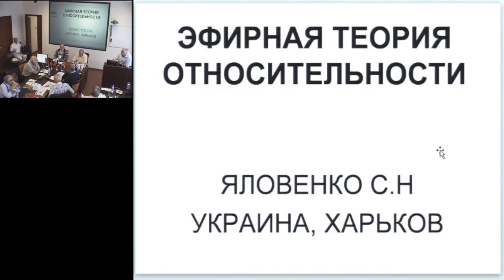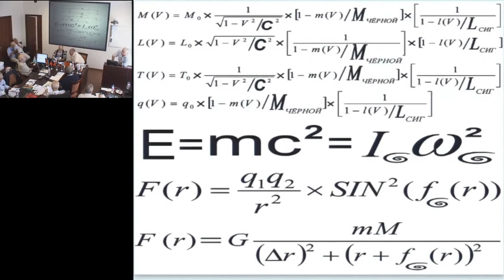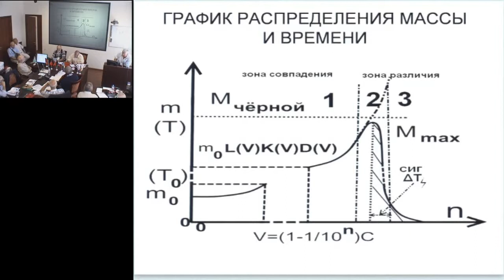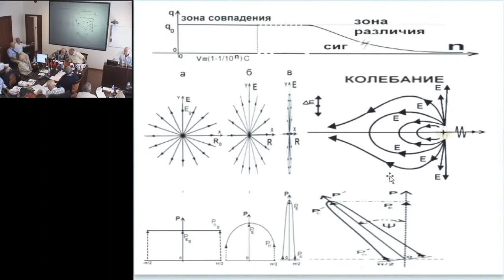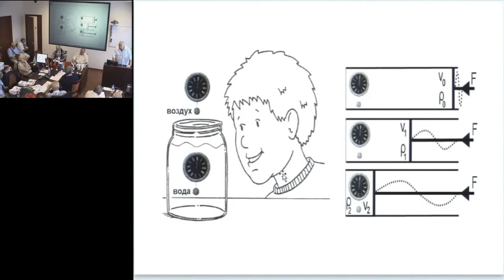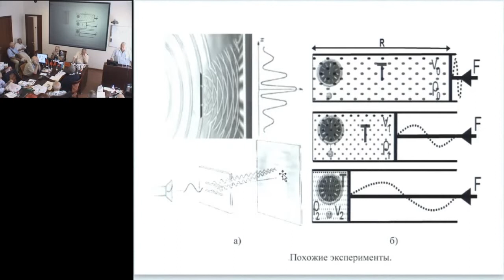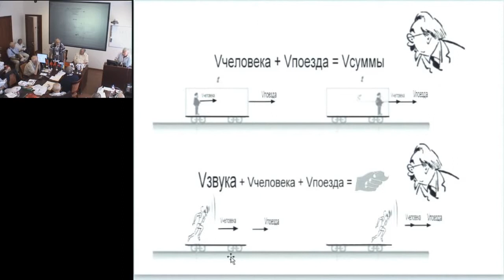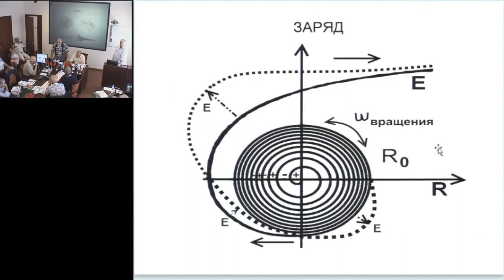Яловенко С.Н. Эфирная теория относительности и гравитации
21 июля, понедельник, 2014 года
Международный Конгресс "Фундаментальные проблемы естествознания и техники"
goo.gl/HcWKB8 -- Подробнее на нашем сайте
goo.gl/qEssRP -- Об авторе